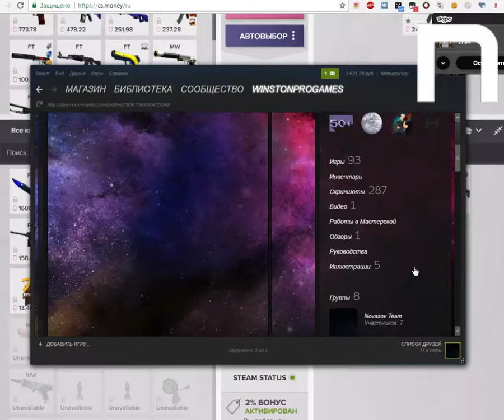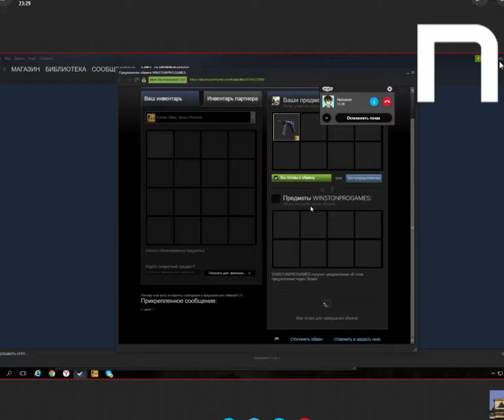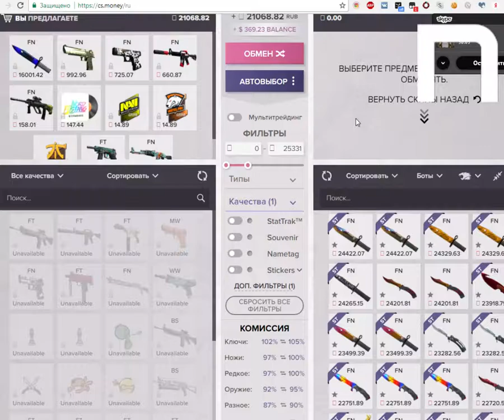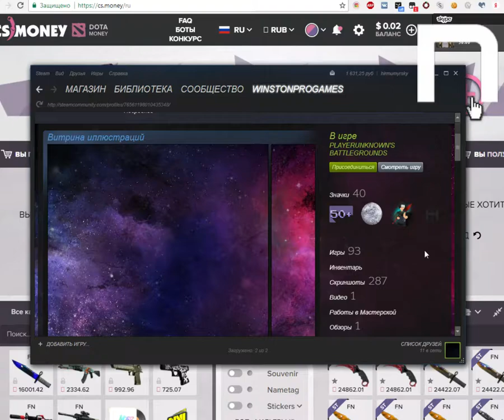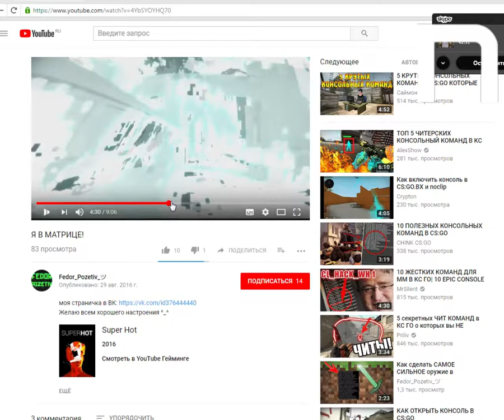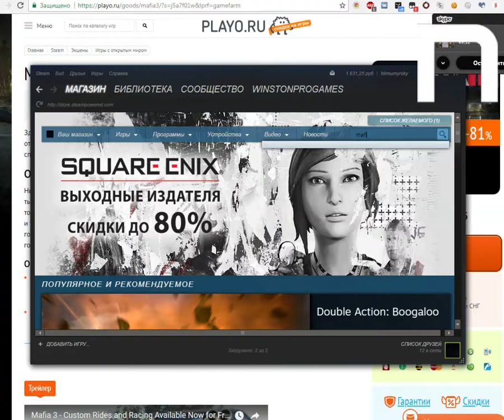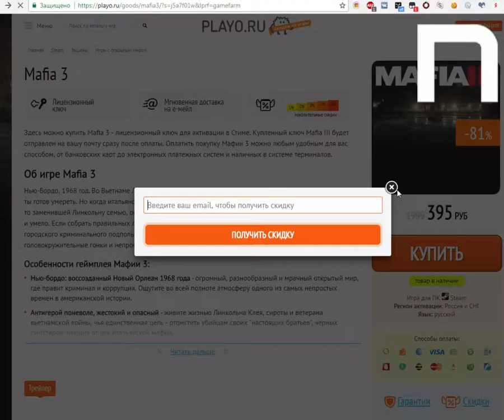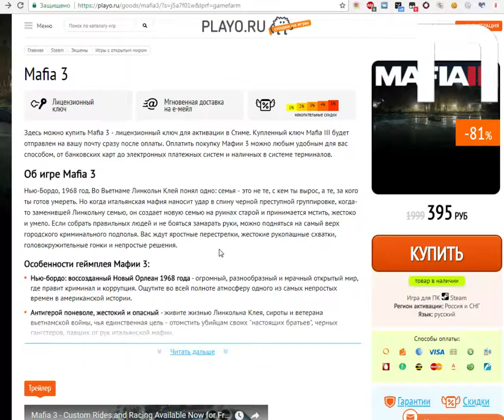Novasov:ПРОДАЮ НОЖ ПО СКАЙПУ #1 l РАЗДАЧА НОЖЕЙ l 02.03.2018